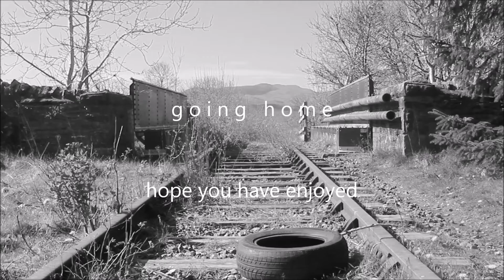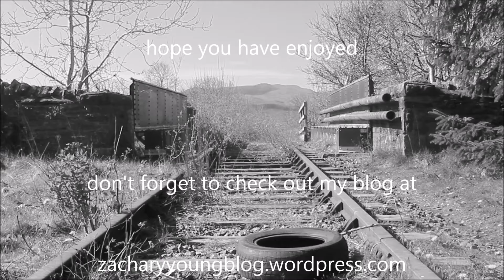zaharywhy: going home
This video is about me finding my way home. The journey takes me too all different kinds of places. I hope you enjoy.